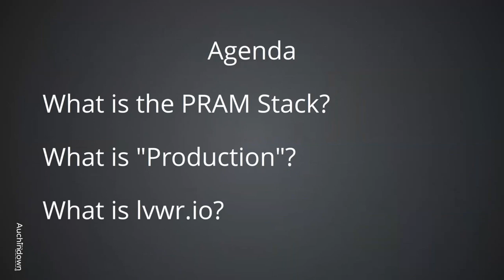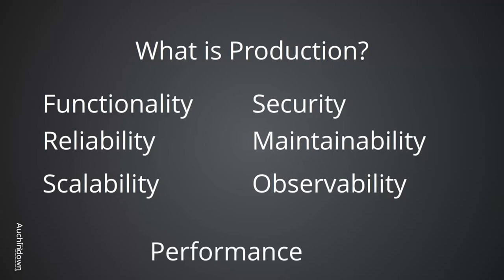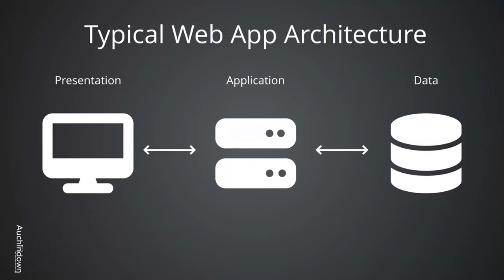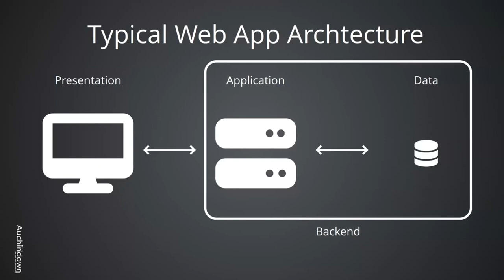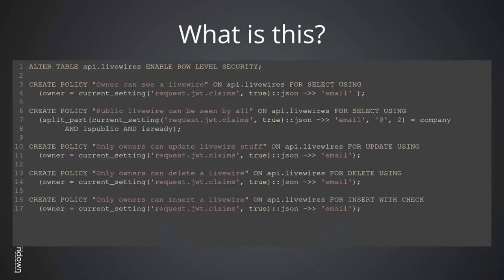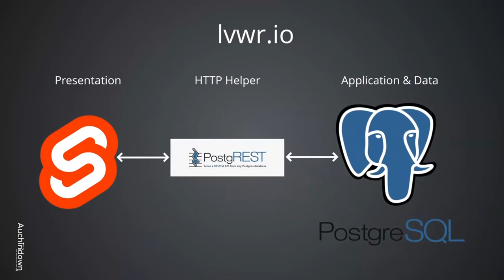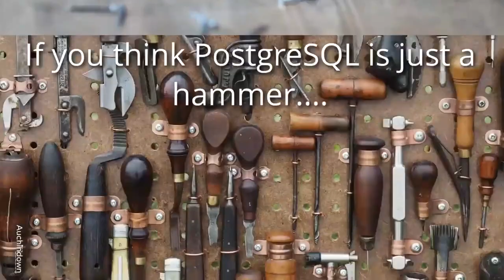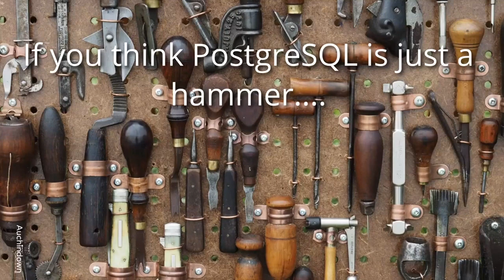The PRAM Stack in Production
Rhys Stewart from Auchindown brings us 'The PRAM Stack in Production'.

The database *is* the application. This is my very opinionated take on back-end programming. a Software-as-a-Service used by distribution engineers in electric utility companies to provide visibility to, and answers for the relevant questions they may have about the network. It also calculates reliability metrics such as SAIDI & SAIFI and does up and downstream energy traces on one or more phases. But this talk is not about what Livewire does or how useful it is. Instead I'm going to wax lyrical about building and running it on the PRAM stack along with pgrouting and using Postgrest as a very thin, but capable layer between the browser and the database. How feasible is doing *everything* in the database? Is it sustainable? can anyone do it? What about tests? How do you do versioning? And of course the question on everyone's mind: Will it scale? (Hopefully no one asks if it is Web Scale) Whereas my 2021 presentation, Hurricane Prediction Accuracy Analysis Using the PRAM Stack, was a whimsical take on Doing Everything in the Database (DEITDB), this is less so, as it involves customers and money.

This is the direct successor to that 2021 talk and a spiritual successor to Brian Timoney's 2022 presentation: "Skating to Where The Puck Is Going To Be: Why SQL is the Future of Full Stack Analytics."